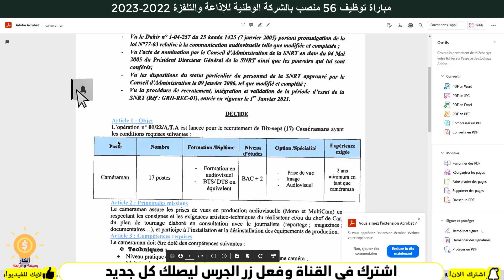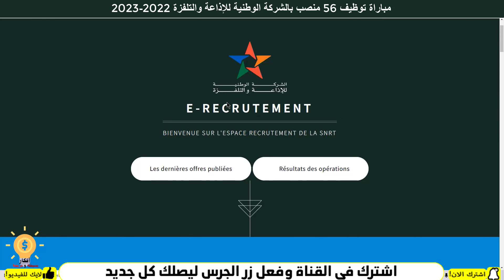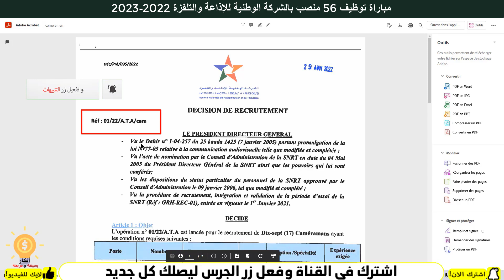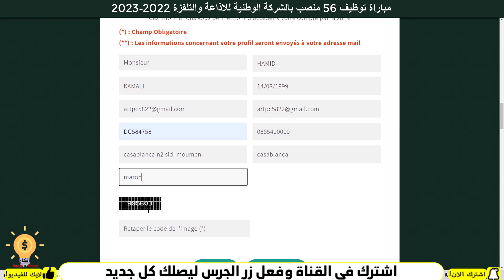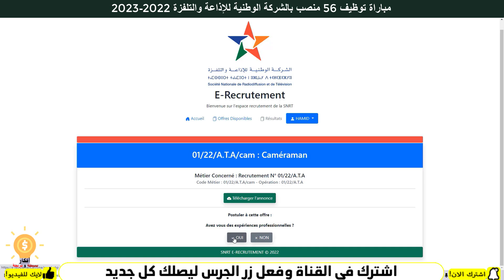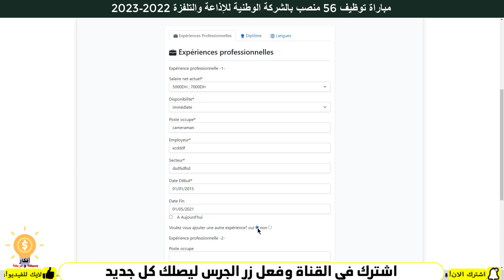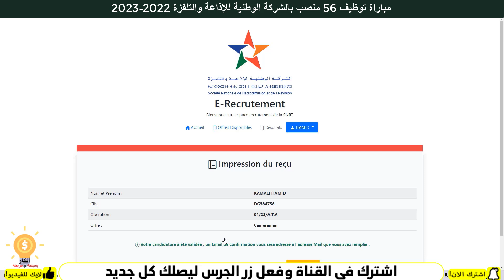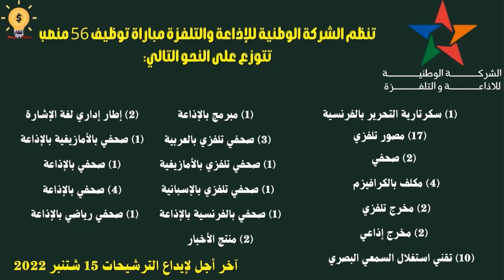الشركة الوطنية للإذاعة والتلفزة تعلن عن مباراة لتوظيف 56 منصبا في مختلف التخصصات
رابط لملئ الاستمارة
تنظم الشركة الوطنية للإذاعة والتلفزة مباراة توظيف 56 منصب تتوزع على النحو التالي:
(1) سكرتارية التحرير بالفرنسية
آخر أجل لإيداع الترشيحات 15 شتنبر 2022.
👇شاهد المزيد من اعلانات العمل👇
فرصة دهبية تخصص سودور ذكور واناث للعمل في كندا مضيعوش هده الفرصة 💲
recrutement.gr.ma
فرص_عمل_سائقين اليوم
CONCOURS MAROC
مباريات التوظيف
الوظيفة
CONCOURS MAROC
CONCOURS IRAT
مباريات التوظيف
الوظيفة
عروض العمل
ابحث عن عمل عبر الانترنت
وظائف سائقين
عمل
مشاريع مربحة من البيت,
9 مشاريع مربحة,